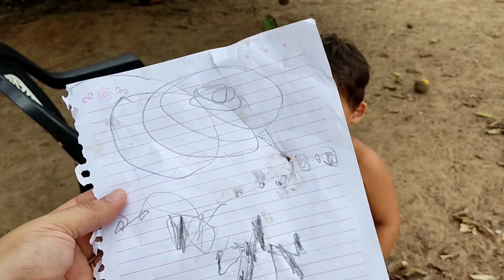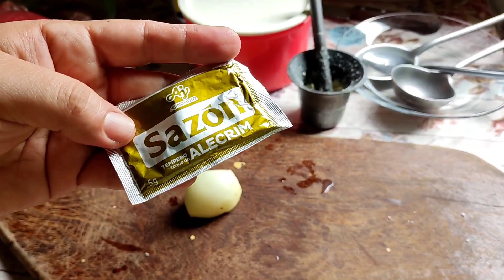💛ALMOCINHO DELÍCIA + MERENDA DA TARDE + MANHÃ PRODUTIVA/casa de madeira ❤️